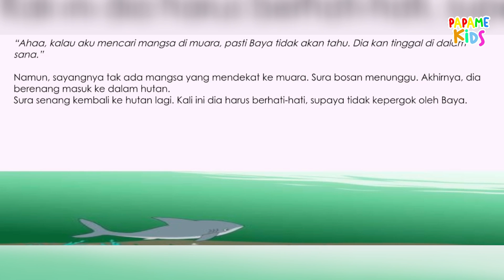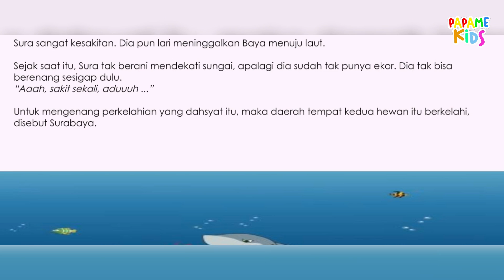ASAL USUL KOTA SURABAYA | CERITA RAKYAT INDONESIA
Hallo, Selamat datang di channel Papame Kids berisi konten video hiburan, pendidikan, dan game.